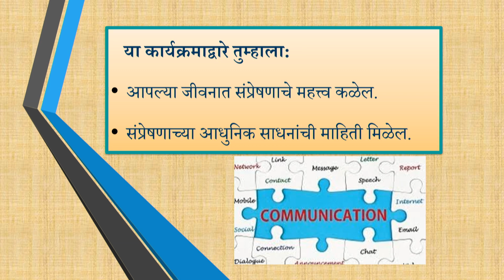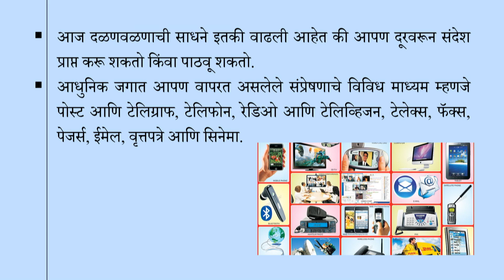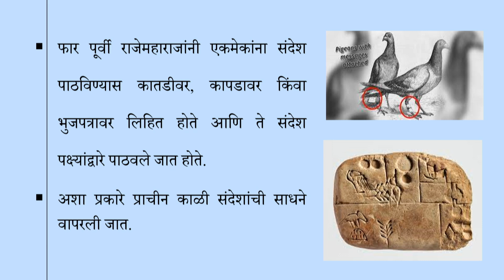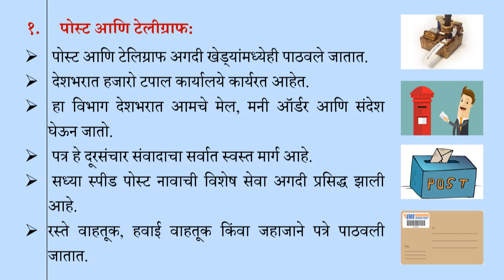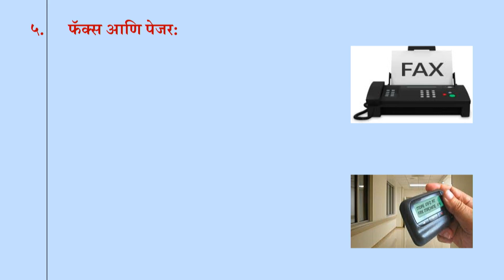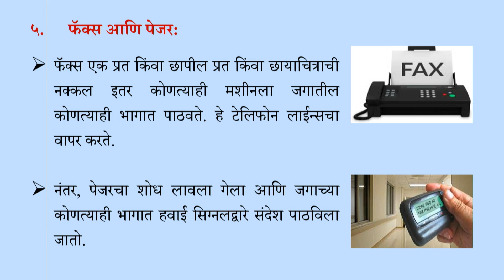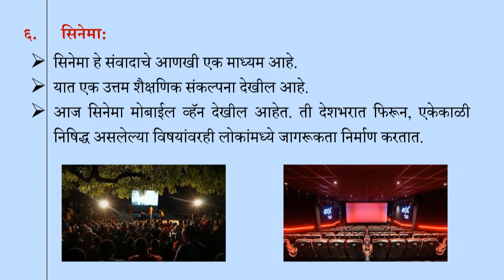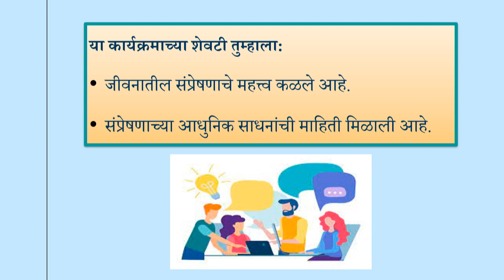Marathi G9 U9L1 Modern Means of Communication